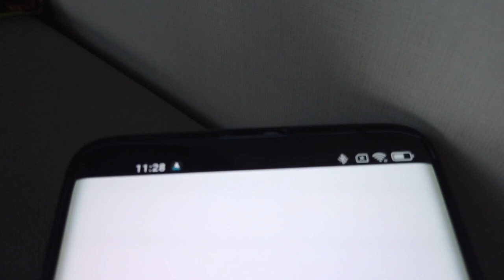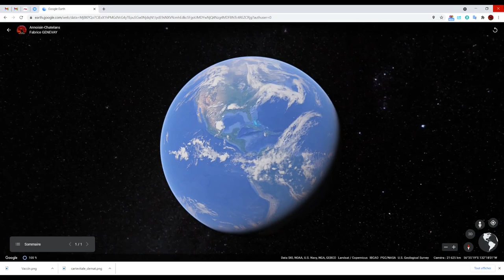The Longest Journey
Un long week-end entre deux petit villages : Pressiat dans l'Ain à la frontière du Jura, haut spot de Parapente et l'autre dans l'Isère à Annoisin-Chatelans sur le terrain de mes ancêtres.